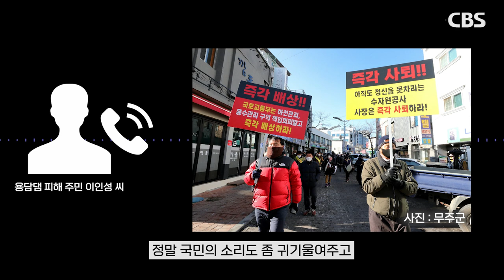용담댐 수해 5년이 흘렀지만 여전히 응답 없는 수자원공사와 환경부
지난 2020년 용담댐 홍수 피해를 입은 하천 유역 주민에 대한 보상이 제대로 이뤄지지 않고 있다며 방류량 조절 실패로 인한 재해 가중 책임이 있는 한국수자원공사가 적극 나서야 한다는 목소리가 국회 환경노동위원회 국정감사장에서 나왔다.

국민의힘 김형동 의원(경북 안동·예천)은 17일 한국수자원공사에 대한 국정감사에서 "용담댐 홍수 피해가 5년 가까이 해결되지 못한 데 책임감을 못 느끼냐"며 "이건 인재다. 물에 잠겨서 농민이 피해를 입으면 배상하겠다는 식으로 가야지 재판하면 말이 되느냐"고 따져 물었다.

더불어민주당 소속의 안호영 위원장도 "소송 중에 법원에서 화해 권고를 했는데 아직 수용여부를 결정하지 않고 있다. 국가 하천이나 수자원 시설이 하자가 있고 과실이 있다면 국가가 손해배상 책임있다"고 강조했다.

이에 대해 윤석대 수자원공사 사장은 "법적으로 보상하는 게 어려웠던 점이 있었다"며 "보상이 정부, 수자원공사, 지자체 등의 분담률이 정해져 있어 독자적으로 화해를 결정하기 어려운데 환경부와 긴밀히 협의하겠다"고 답했다.

이와 관련해 용담댐 피해 주민의 목소리를 들어보았다.